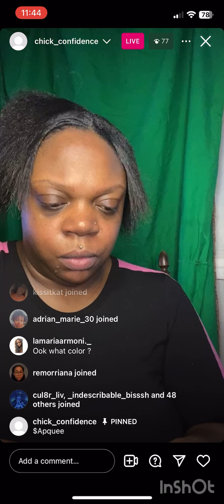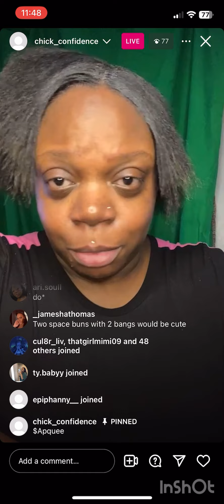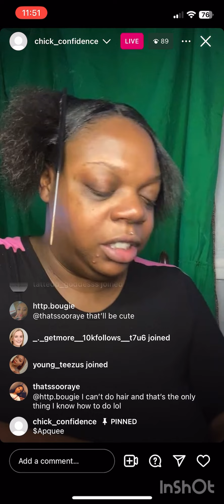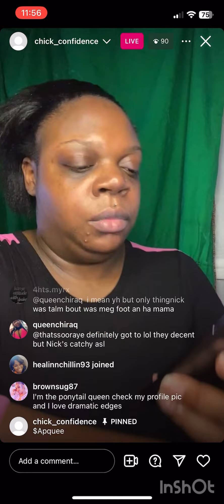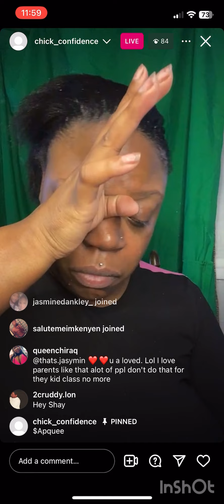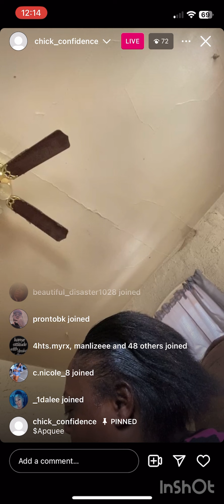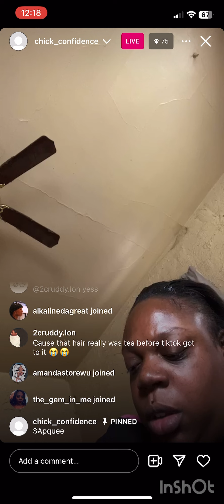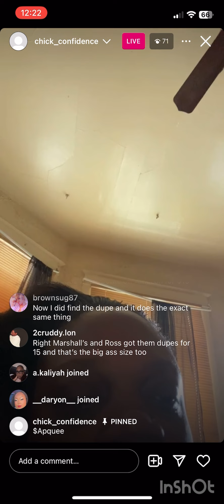February 5 2024| Pt. 4